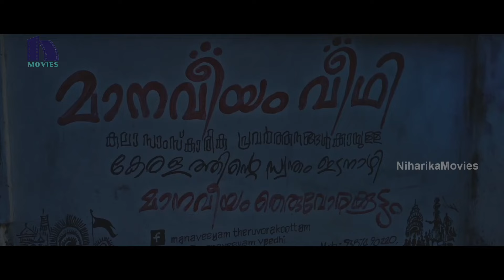ఆంటీ శవాన్ని అడవిలోకి తీసుకెళ్లి | Naa Peru Seesa Movie Scenes | Askar Ali, Aparna Balamurali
Watch Naa Peru Seesa Movie Scenes.

Starring: Askar Ali, Aparna Balamurali, Anju Kurian, Neha Saxena, Baiju, Aneesh Gopal, and others.
Director: Rahul Ramachandran
Producer: Uma Maheswara Rao Kanda
Banner: 4 Seasons Creation
Distribution: Bhavani DVD inc USA

Synopsis:
three friends who are troubled by three different problems, and how they solve them all on an eventful new year's eve.